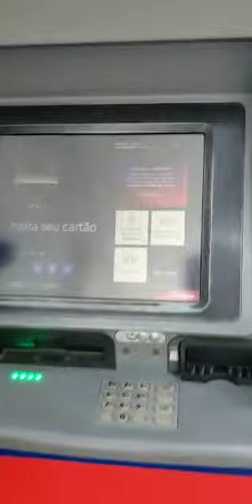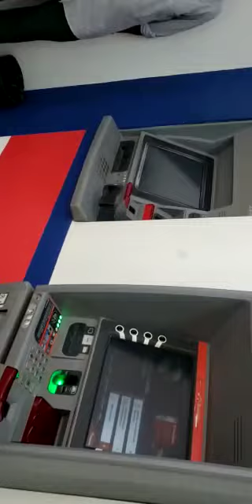descaso: falta dinheiro no caixa eletrônico do Bradesco e população de TARAUACÁ cobra poder público